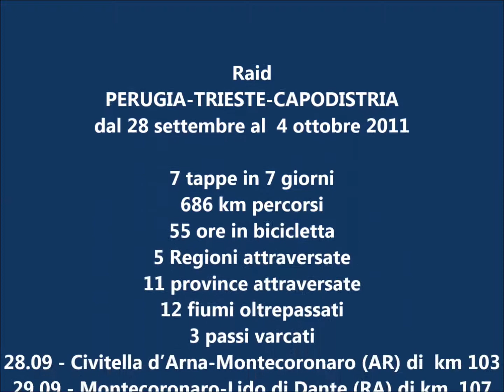Raid PERUGIA-TRIESTE-CAPODISTRIA 28 settembre - 4 ottobre 2011 di Km 680 5 tappa Chioggia-Caorle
Raid PERUGIA-TRIESTE-CAPODISTRIA 28 settembre - 4 ottobre 2011 di Km 680

5 tappa domenica 2 ottobre  2011
Chioggia VE - Caorle VE di km 86

La mattina successiva ci aspetta il tratto più suggestivo dell’intero percorso e cioè la traversata  via mare che ci porterà al lido di Venezia, dinanzi alla splendida città veneta. Ci imbarchiamo a Chioggia con il rammarico di aver visto molto poco della città,   con bici e bagagli sul traghetto ACTV, che ci condurrà in cica 30 minuti, alla lunga e stretta isola di Pellestrina. Molti passeggeri, incuriositi dalle nostre borse e dai cartelli, ci chiedono notizie sul viaggio e la destinazione che andremo a raggiungere. E’ davvero incredibile, come viaggiando in bici, si riesce ad instaurare  cordialità ed empatia con estrema facilità. E’ evidente che persone che viaggiano in bici non suscitano paure o sospetti, e forse questo è il motivo.   Sbarchiamo nel caratteristico  porticciolo dell’isola lagunare e da qui percorriamo in scioltezza un lungo tratto pianeggiante attraverso i borghi di S Pietro in Volta, Santa Maria del Mare, tra un paesaggio ed una pace che non ha confronti con altre località, fino alla fine dell’isola che misura all’incirca 12 km in lunghezza.  Giunti  al cosidetto ”bocca di porto di Malamocco”, che è anche l’accesso centrale alla laguna, ci imbarchiamo sul secondo traghetto che ci condurrà ad Alberoni. Da qui proseguiamo per   Malamocco ed   il  Lido di Venezia. Percorriamo in scioltezza la bella zona residenziale tra i larghi viali alberati ed il mare, e transitando davanti al lussuoso grand’Hotel Excelsior, ed alla sede della Biennale, luoghi  noti per la mostra del cinema di Venezia è d’obbligo una sosta.  Il traghetto successivo, in partenza dal Lido, ci dovrebbe condurre  a Jesolo. Ci dovrebbe, perché in effetti la mia presunta sicurezza nel conoscere la zona in quanto, vissi a Venezia, prestando  servizio nella Marina Militare per circa venti mesi, mi ha fatto sbagliare. Invece che proseguire in direzione di  Jesolo, appena partiti, ci siamo accorti che il traghetto Marco Polo 1,   prendeva la direzione del canal Grande con destinazione Tronchetto. Abbiamo preso il lato positivo della cosa, anche perchè il  tempo perso sulla nostra tabella di marcia, ci ha dato la possibilità di ammirare la splendida città dall’alto della motonave in una splendida giornata di sole. Giunti al Tronchetto scendiamo, prendiamo un altro biglietto e ci imbarchiamo di nuovo, questa volta  con la destinazione giusta:  Punta Sabbioni. Questa frazione, sul litorale est di Venezia, appartenuta fino al 1999 al comune di Venezia, è ora  comune di Cavallino-Treporti, che sono due località, anche se  la sede municipale è a Ca Savio. Una curiosità su Punta Sabbioni, che durante la prima guerra mondiale ospitò una delle due aviorimesse della Stazione Idrovolanti di Venezia, della Regia Marina. Da  Cà Savio, proseguiamo per  Ca Ballarin, Cavallino,  Lido di Jesolo, (affollatissimo anche ad ottobre) Cortellazzo, ponte sul Piave, Eraclea, Torre di Fine, Porto Santa Margherita e Caorle, dove pernottiamo su uno dei pochi alberghi aperti sul lungomare. Caorle, che si trova  tra le località di Eraclea e Bibione, è una delle località turistiche più affollate d’Italia
Lamberto Salvatori
Continua….